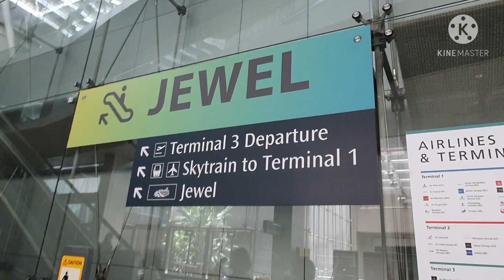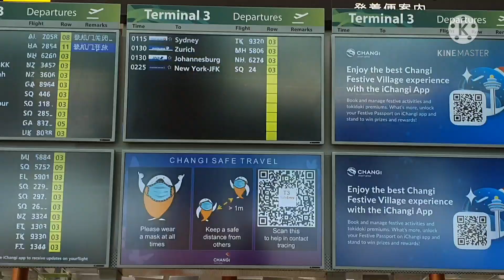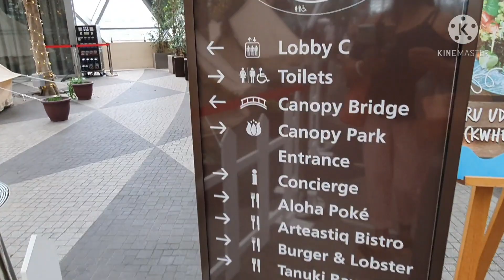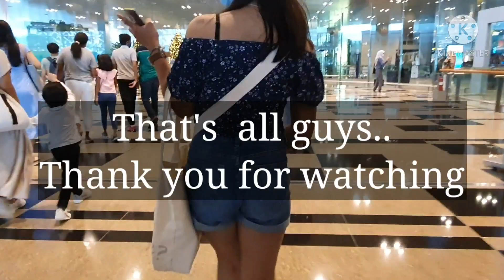Canopy Park Attraction @Jewel /Explore Singapore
hi guys just want to share my experience at  Canopy park and the attractions..you may visit and try to walk on the glass bridge..Pls watch till the end..Thank you..